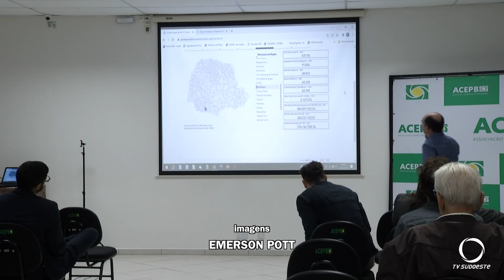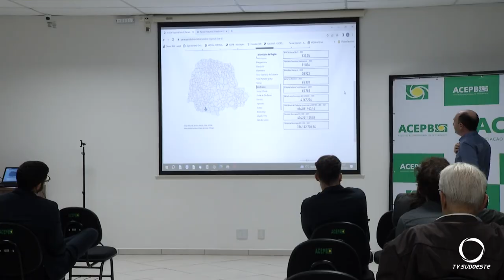Encontro debate o Programa Paraná Produtivo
Agro: Encontro promovido pela Associação Empresarial de Pato Branco tratou sobre o Programa Paraná Produtivo.